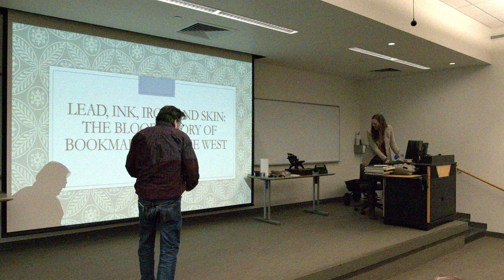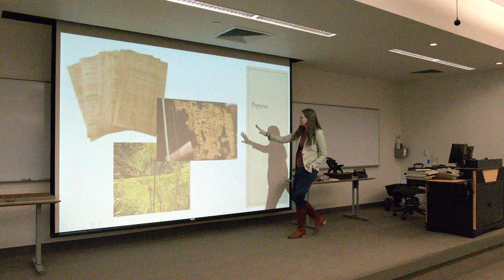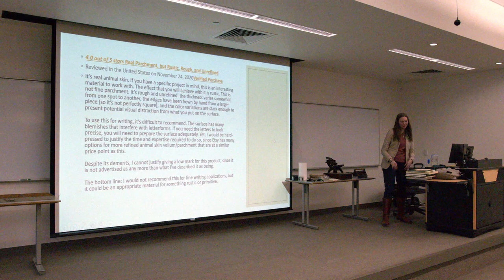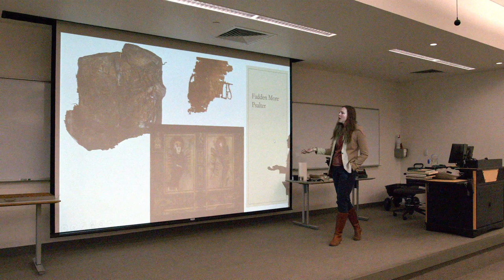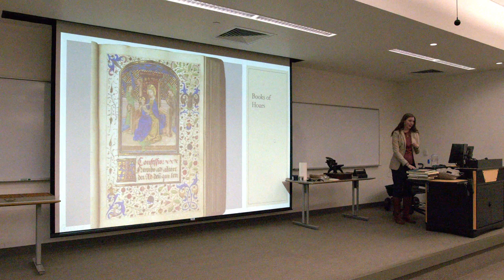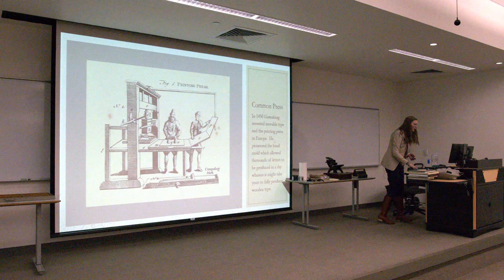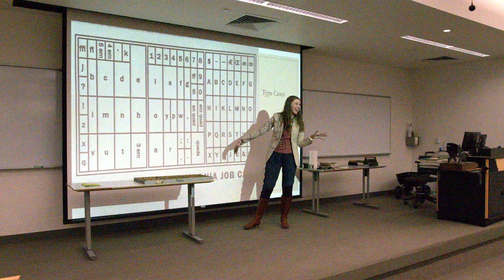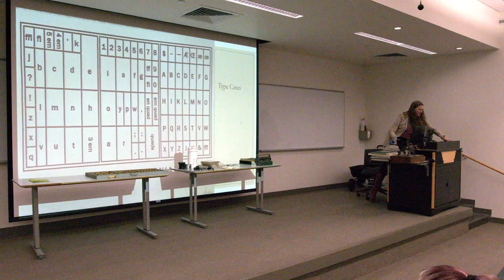Lead, Ink, Iron, and Skin: The Bloody Story of Bookmaking in the West, from Dr. Jessica Brown.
For most of European history, you read what you ate. In Italy, many books  were written on goatskins; in England sheep were more common; vellum  (calfskin) was common throughout Europe. In fact, uterine vellum--the skin of  a stillborn calf was among the most valuable of all writing supports. Of course,  most of us don't earn a real "sheepskin“ anymore when we graduate from  college. Paper entered Europe through the silk road and slowly began to  replace its more expensive, gruesome predecessors. Movable type followed a  similar path from East to West, and suddenly books could be mass produced.  This lecture will trace the technologies that changed the world, and it will invite  attendees to view demonstrations of some of these technologies.
Adams State Faculty Lecture Series, September 27, 2023